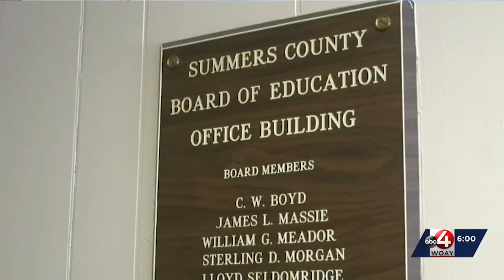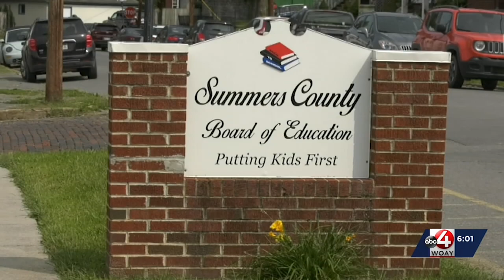Summers County Schools sees successful first week